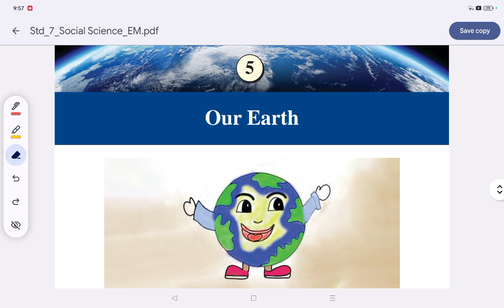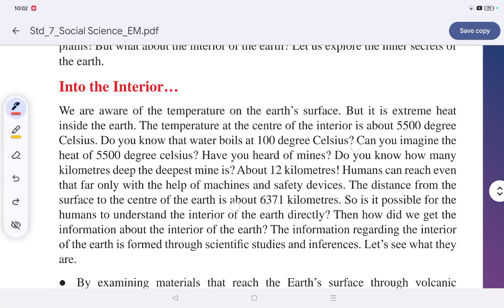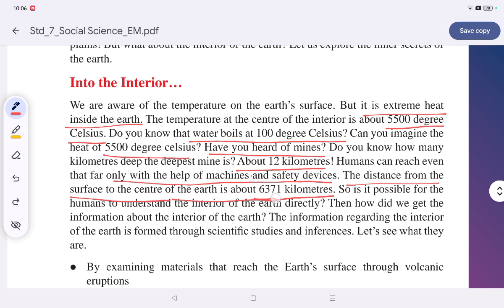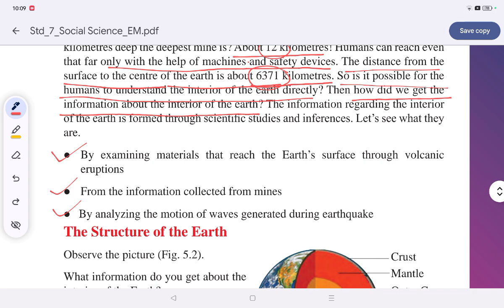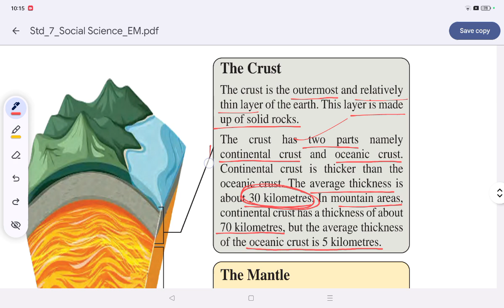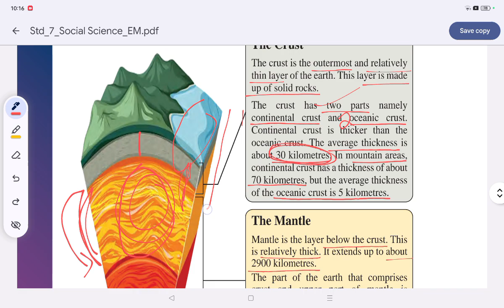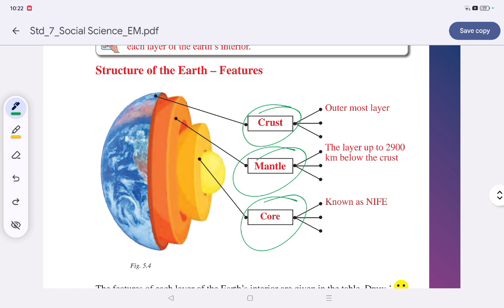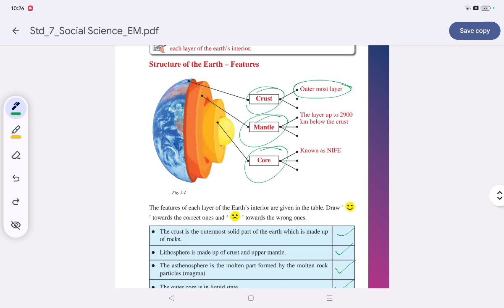Class 7 Social Science| Chapter 5| Our Earth| Part 1| Socio Plus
Class 7 Social Science| Chapter 5| Our Earth| Part 1
Socio Plus